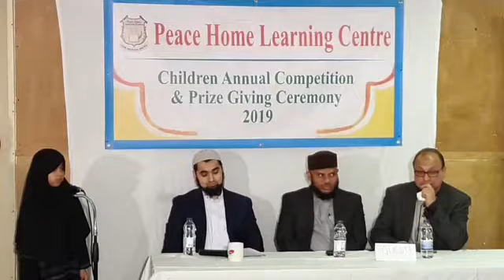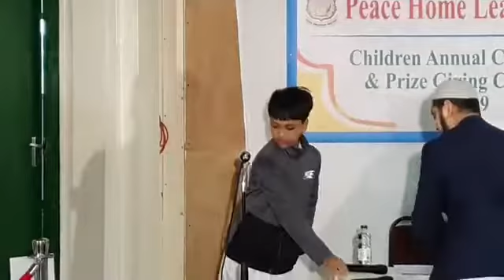children Annual completion& prize Givin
Live from stepney shajal masjid,
Peace Home learning centre ,children Annual completion& prize Giving Ceremony 2019